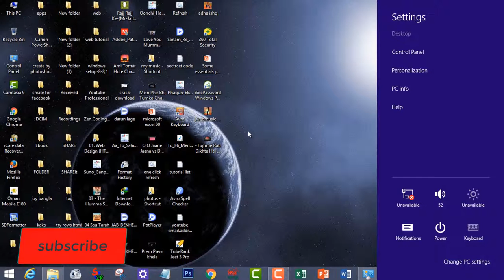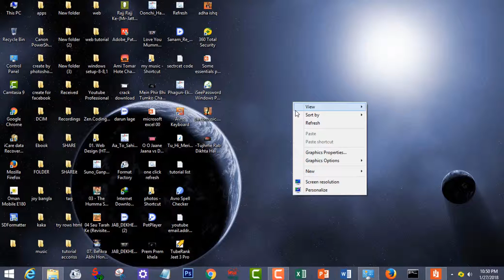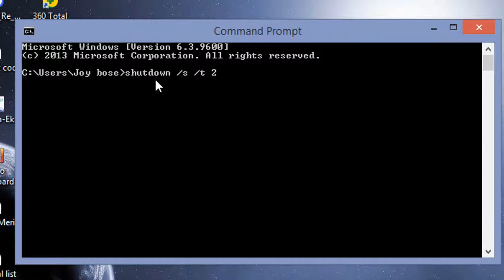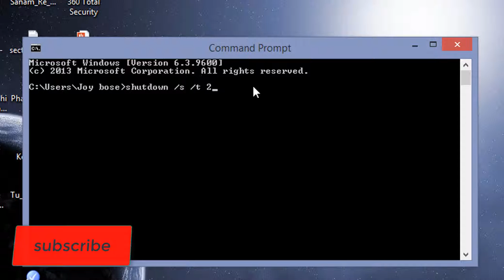how to shutdown your compter by cmd command promot। কি ভাবে সিএমডি এর সাহায্যে কিম্পউটার সার্টডাউন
how to shutdown your compter by cmd
(command promot)
কি ভাবে সিএমডি এর সাহায্যে কিম্পউটার সার্টডাউন করা যায়

 shutdown computer with cmd
command prompt